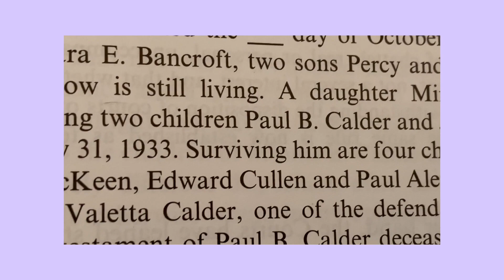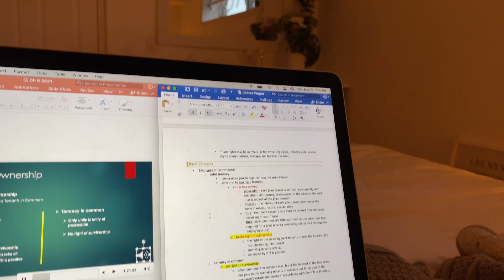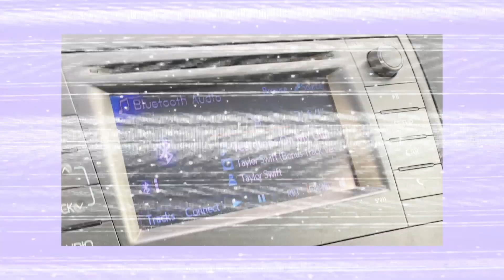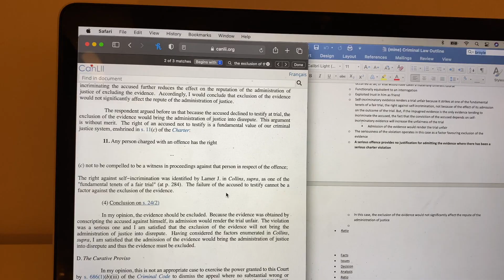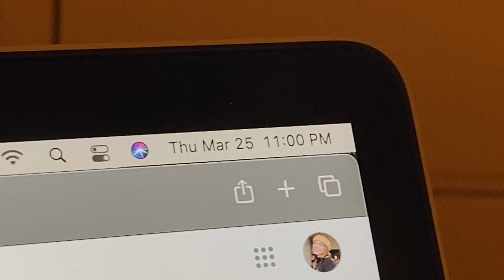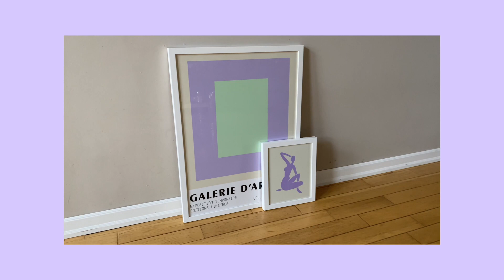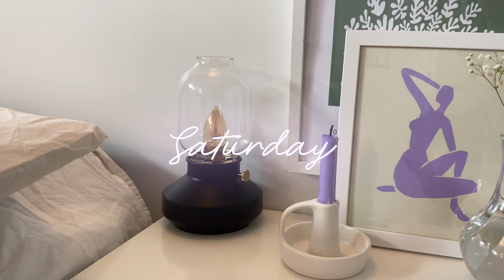SPRING VLOG - First Day of Spring, Work Clothes Haul, Mom's Birthday & More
It's still ~spring~ up in here.

🌼 Items in Haul
Wilfred Castello Blouse (S) - Aritzia
Belted Shirt Dress (4) - Karl Lagerfeld Paris (Hudson's Bay)

🌼 Items Mentioned
Vegan Lemon Shortbread Thumbprint Cookies
Colour Block Art Print
Purple Figure Art Print

Play at 1 A.M. - Soap
Fillmore County (feat. FLOOR CRY) - Vansire